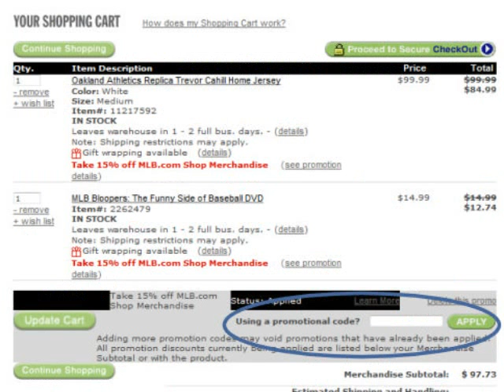mlb shop promo code